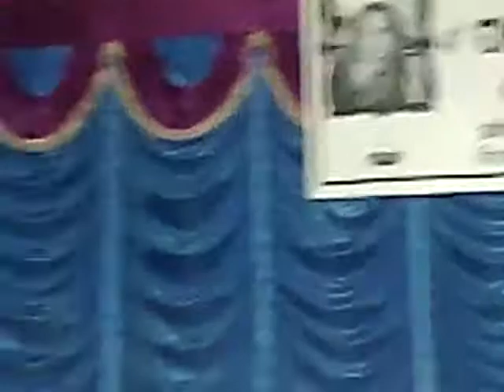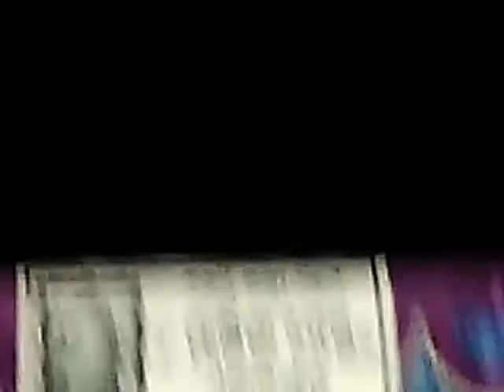RAJALAXMI SAHOO(CUTTACK)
DANCING,SINGING,CONTESTANT,ENTERTAINMAINT,COMPETITION,REALITYSHOW